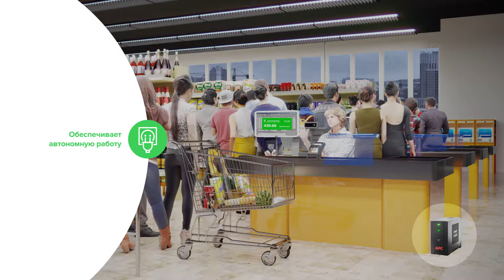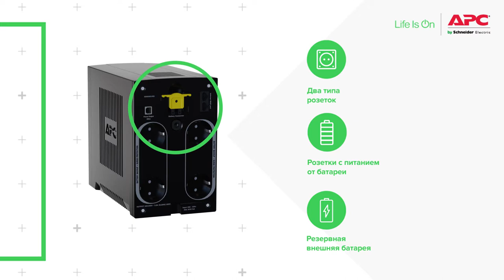Get to know APC Schneider Electric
Find out more about APC Schneider Electric with this great company overview